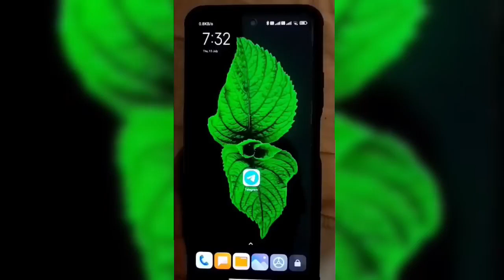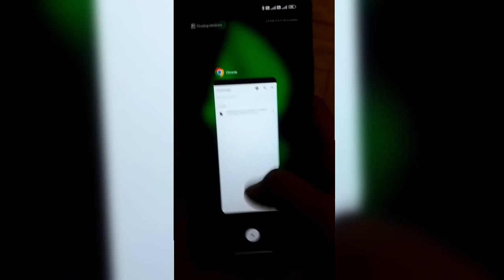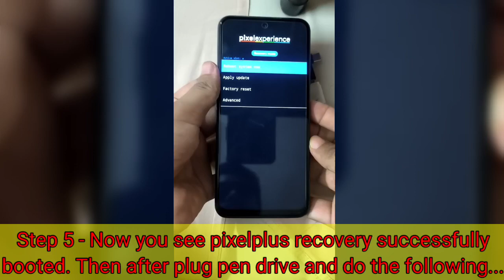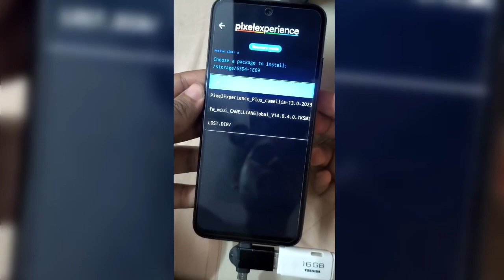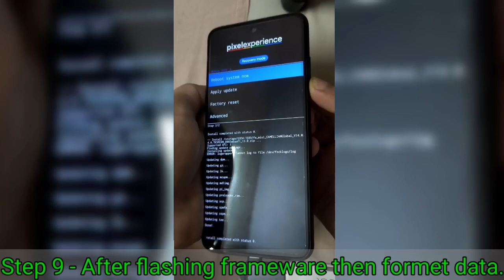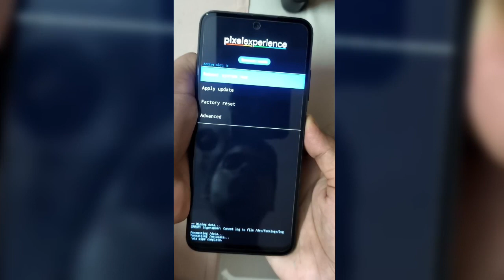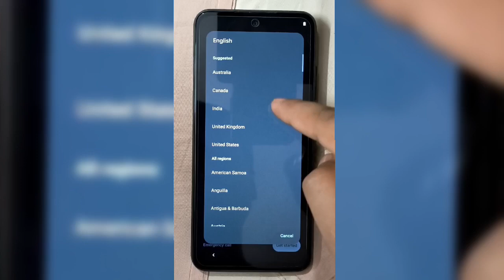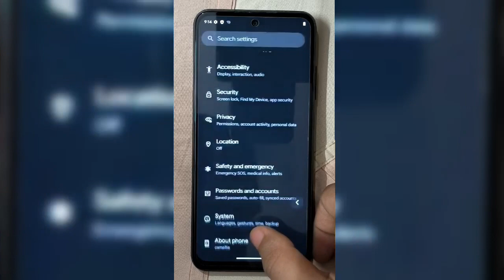How to install custom rom on Poco M3 pro 5g/Redmi note 10 5g/10t 5g/camellia & Camellian [PART- 2]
1. My Telegram channel

 [OR] just search in telegram -  rajeev_yt_corinthian

pixel rom in poco M3 pro 5g/camellian/ Camellia
Install/flash custom rom in poco M3 pro 5g / redmi note 10 t 5g
custom rom for poco M3 pro 5G / redmi note 10 5g / redmi not 10 t 5G / Camellia / Camellian.

All necessary file and for getting any support you can ask in telegram group -